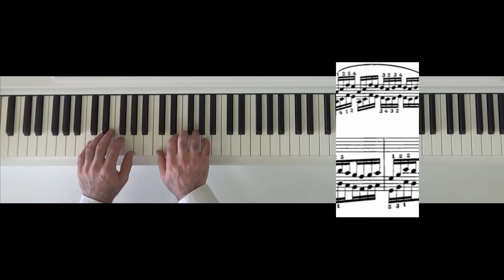Hanon No.3 and Variations - İl pianista Virtuoso - Piano Tutorial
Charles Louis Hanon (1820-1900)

60 Esercizi - 60 Egzersiz - 60 Exercise - 60 Übung - Finger Exercises